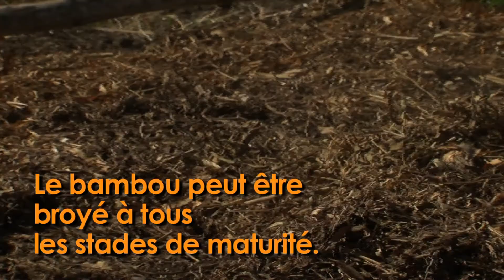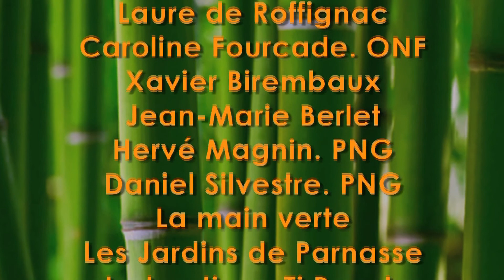Un ami encombrant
Mystique pour certains, envahissant pour d'autres, ce végétal plus proche de l'herbe que de l'arbre constitue une ressource locale abondante mais délaissée par une société de consommation où les produits d'importation sont devenus roi. Pourtant, en Guadeloupe, les savoir-faire qui permettraient son utilisation sont nombreux.
Introduit aux Antilles suite à l'éruption de la Montagne Pelée puis sur les pentes de la Soufrière pour stabiliser les sols volcaniques fragiles, le Bambou est plus que jamais présent dans nos talus et fossés. Mais son développement anarchique conduit le Parc national et ses partenaires à organiser des opérations d'élagage en vue d'en contenir le développement.
Par ces opérations d'abattage, le Bambous devient ressource, matière première, pour la construction légère, l'agriculture, l'artisanat.
Ce documentaire tourné en Guadeloupe invite à partir à la découverte de cette ressource locale.